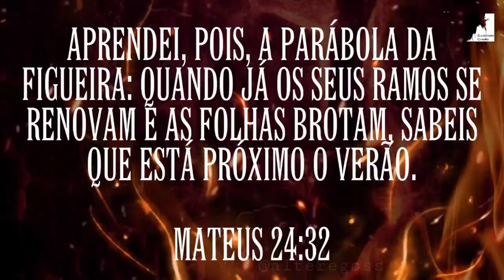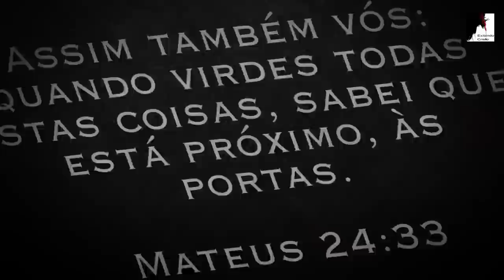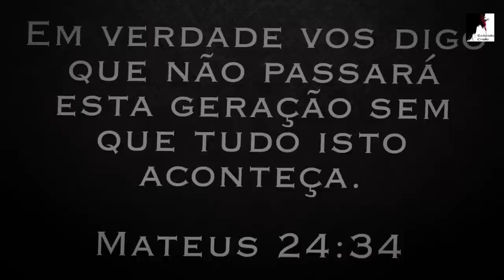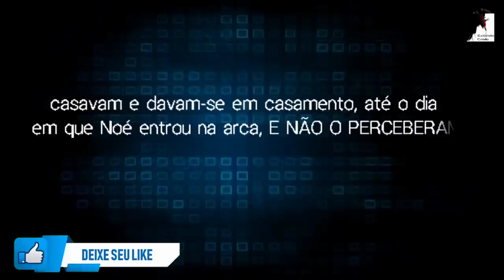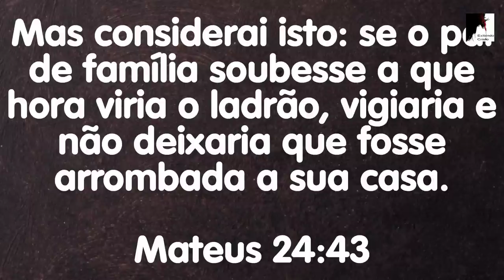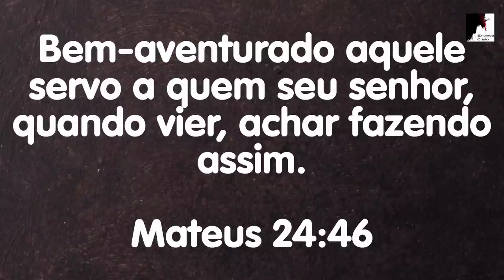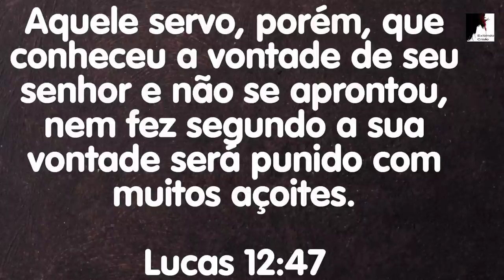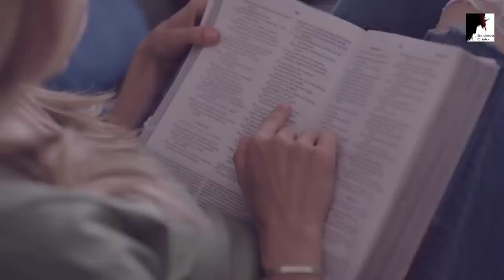Acordem! O Último Sinal da volta de Jesus já aconteceu - Pedro Dong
Acordem! o último sinal da volta de Jesus já aconteceu! O Pastor Pedro Dong nos mostra que o ultimo sinal da volta de Jesus já aconteceu. Não ha mais tempo para o fim! Jesus está voltando, o arrebatamento da igreja se aproxima!

🔸PREGAÇÕES

🔸 SÉRIE APOCALIPSE

🔸EZRA MA

🔸MIGUEL MA

🔸EXIBINDO CRISTO

🔸Queridos irmãos!